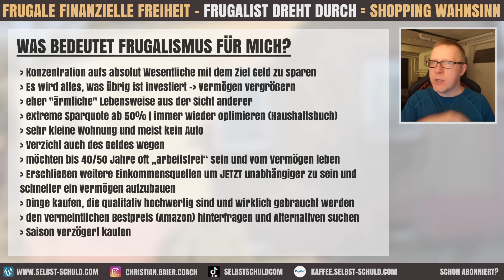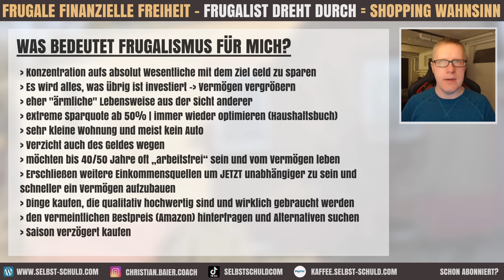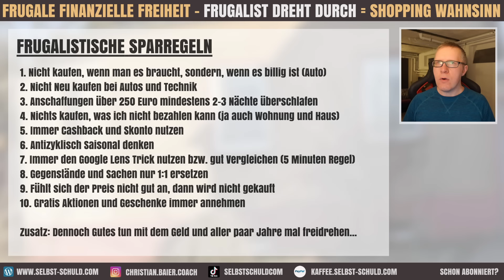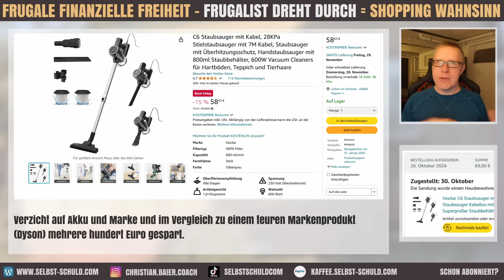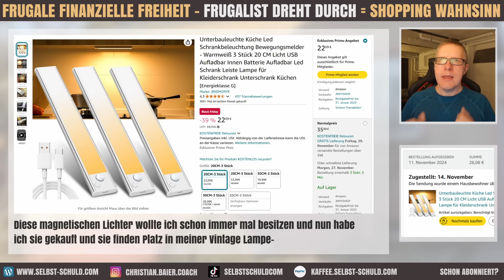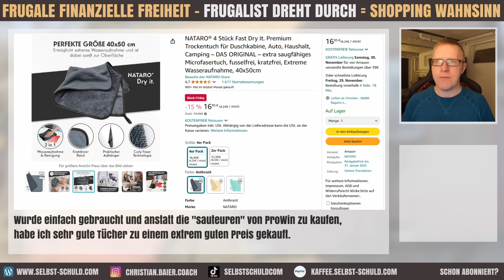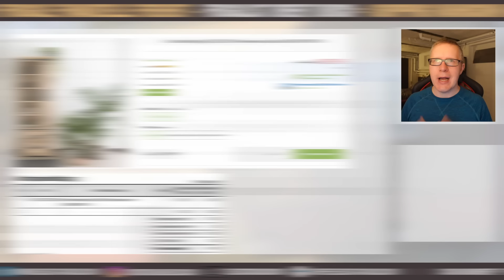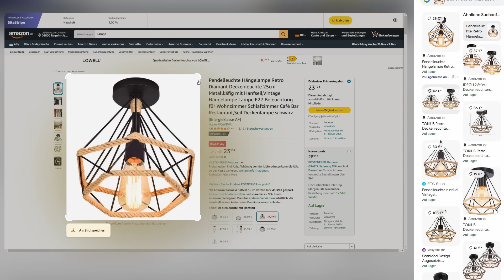KONSUMOPFER NUMMER 1 ➡ Frugalist im Kaufrausch 💸 Viel gekauft und dennoch hunderte Euro gespart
▬▬▬▬  E R W Ä H N T E   P R O D U K T E   ▬▬▬▬

1. Stromtracker Power Opti
2. Super preiswerter Sauger
3. Supplements von Alpha Foods
4. Magnetische Bewegungsleuchten
5. Mango Würfel
6. Vintage Glühbirnen
7. Marken French Press
8. Microfasertücher
9. Google Pixel 8a
10. Railway Schränke

▬▬▬▬  V I D E O  -  B E S C H R E I B U N G   ▬▬▬▬

Heute kannst du teilhaben, wie ein Frugalist auch mal so richtig Geld ausgibt - mit Kopf und Verstand. Dabei habe ich aufgepasst, dass ich nicht zu viel bezahle. Wenn du mal Lust auf einen Frugalsten-Haul hast, dann wird’s spannend.

Wenn du wissen willst,
➡ was mein neuer Spar Tipp ist,
➡ welche Gedanken ich Kaufen habe und wann ich mich für was entscheide,
➡ meine Kaufgesetze erfahren möchtest,
➡  wissen willst, wie ich beim Staubsauger, Smartphone und Schrankkauf über 1000 Euro gespart habe

und 2 richtig coole selbstgebaute Industrielle Lampen sehen möchtest, dann würde ich sagen, schnappe dir einen White Kakao (habe ich diese Woche 2 Mal getrunken) und viel Spaß mit dem Video!

Dein Chrischan

▬▬▬▬  W E R   B I N   I C H?   ▬▬▬▬

Mein Name ist Christian und ich lebe die 💲FRUGALE FINANZIELLE FREIHEIT 👉 Aus dem Angestelltenverhältnis einfach gekündigt und ab in die Freiheit. Mit Hilfe verschiedener Einkommensströme (Aktien, ETFs, Immobilien, Kryptos, Rohstoffe und attraktive Nebeneinkommen) lebe ich ein minimalistisches glückliches Leben. Zusätzlich verändere ich meine Wohnsituation von über 300m² auf ca. 30m². Meine komplette Story

▬▬▬▬  T U E   G U T E S   &  U NT E R S T Ü T Z E   D E N   K A N AL   ▬▬▬▬

▬▬▬▬    ( E R W Ä H N T E )   E X T E R N E   A R T I K E L / Q U E L L E N   ▬▬▬▬

▬▬▬▬   T I M E L I N E   D E S   V I D E O S   ▬▬▬▬

INTRO: Konsumopfer Nummer 1 | 0:00
Tiny House auffüllen | 1:23
Agenda und Disclaimer | 3:16
Was ist Frugalismus? | 4:33
Einkaufsgesetze und Regeln | 8:05
Konsum vs. Frugalist | 11:58
Strom - Haushaltsbuch | 12:39
Super Sauger | 13:54
Supplements für den Winter | 15:21
Klasse Lichter | 16:40
Mango - Würfel | 17:56
Vintage Birnen | 18:32
Interlude DIY | 19:04
Billig Kaffee Manuellmat | 19:43
Microfasertücher | 20:40
Neues Smartphone | 20:58
Railway Schrank | 22:18
Fazit des Kaufrausches | 22:57
OUTRO: Neue Spar - Hack | 24:13